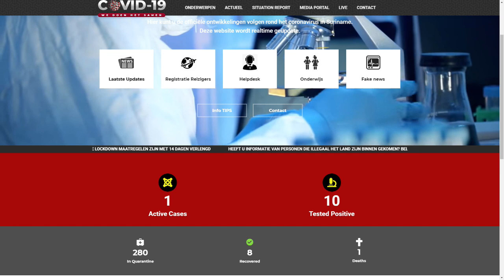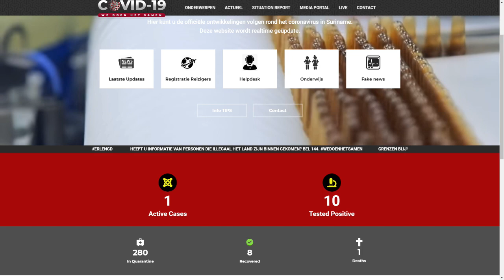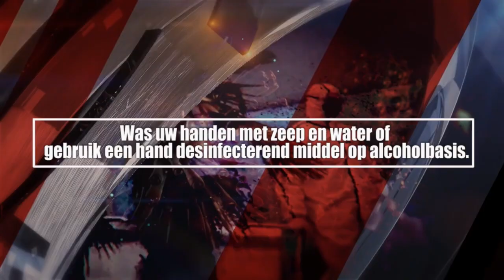ATV COVID 19 UPDATE 30 april 2020